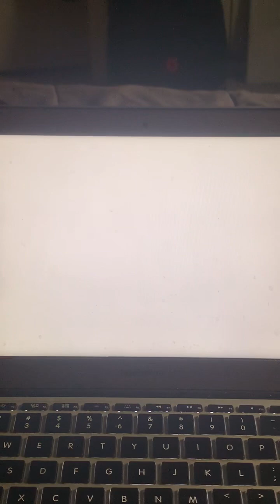W.I.T.C.H another plan story